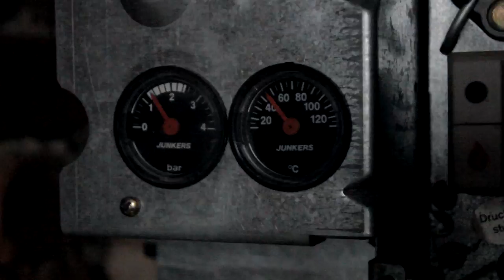Біо гумус с .Онік. Виноградів